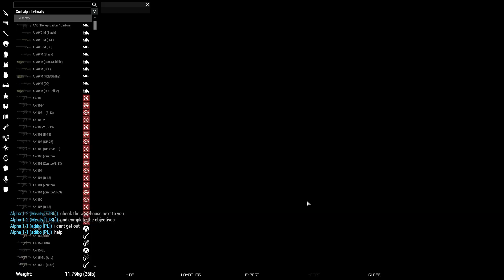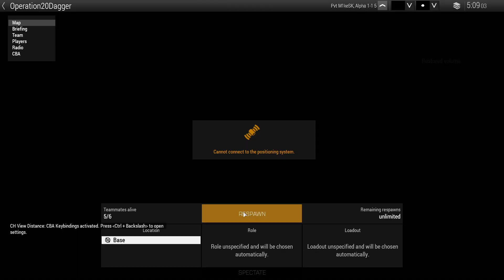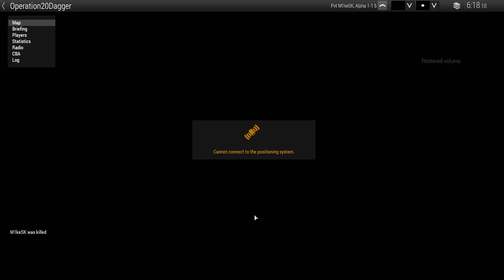Operation Dagger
Group: Generic Gamers
Mission: Operation Dagger
Author: Meaty
Map: Altis
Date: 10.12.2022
Camera: M1keSK

Game: Arma 3
Developer: Bohemia Interactive
Publisher: Bohemia Interactive